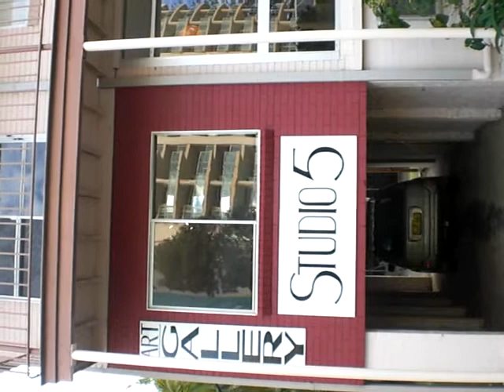interview with artists "Sammas Spahic & Kennith Goldspink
Local Port Macqaurie artist"Sammas Spahic and Kennith Goldspink share with you there drive and concept for their expression through art as a platform for spiritual,social,community recognition